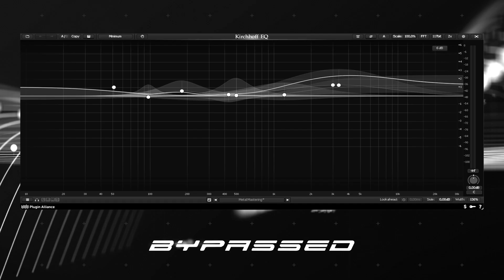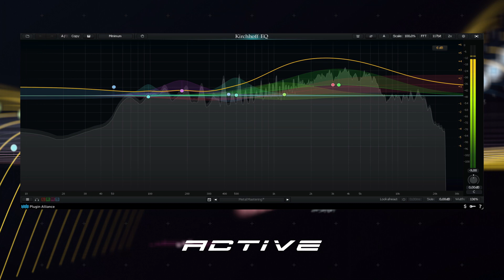Three-Body Technology - Kirchhoff-EQ Playthrough | Plugin Alliance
Playthrough of the hotly anticipated Kirchhoff parametric EQ. See and hear how this brand-new EQ plugin enhances tracks with a variety of different instruments on them: drums, clean and distorted electric guitar, piano, bass and organ.

The Kirchhoff-EQ is a feature-packed EQ with spectrum grab, oversampling, lookahead, mid-side processing and monitoring, stereo width, and global EQ scaling. This EQ plugin includes 15 unique filter types from conventional low pass, high pass, bell and shelving filters to more esoteric flat tilt, flat top and “sword” filters, 9 precisely matched vintage EQ models and fully variable EQ points not found in the analog domain. All optimized for an ultra-low CPU workload.